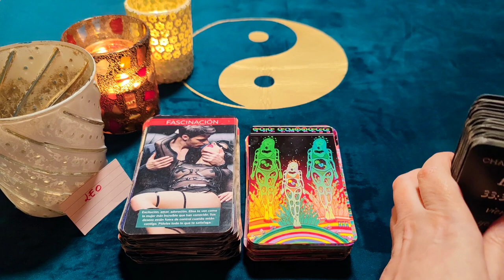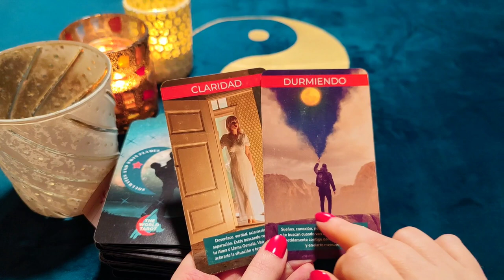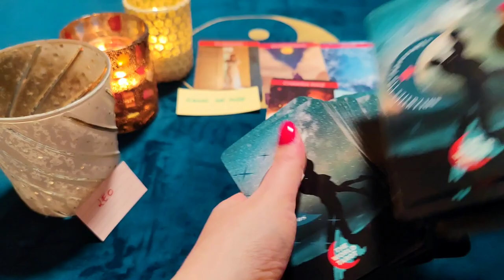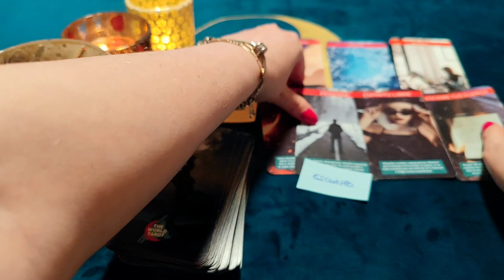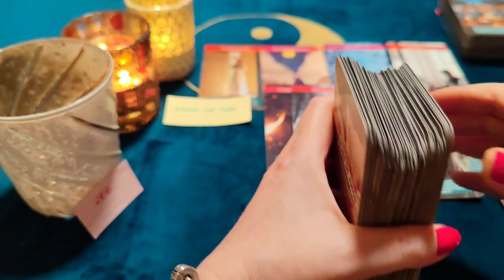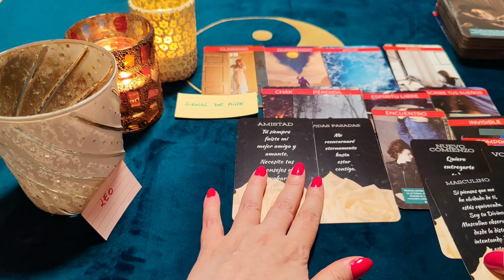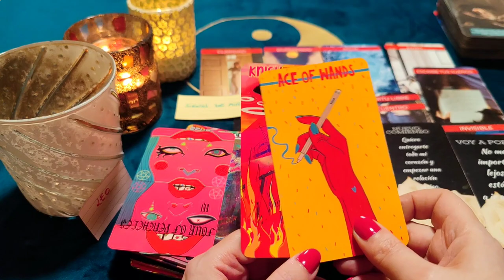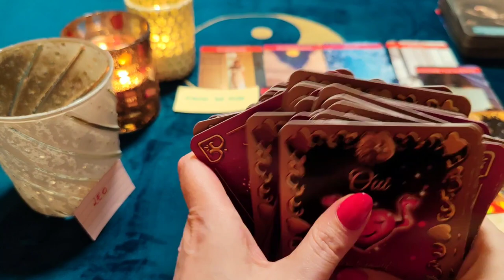LEO ♌ SUEÑA CONTIGO EN LA CAMA‼️😱🔥TE VE POR TODAS PARTES!¡🧐 HORÓSCOPO LEO AMOR ABRIL 2022 ❤️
¿Quién soy?